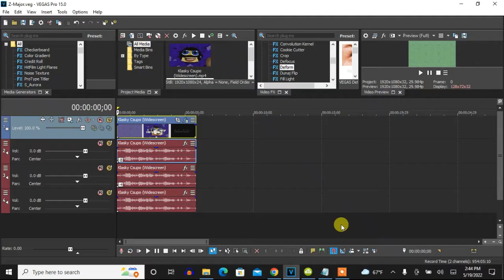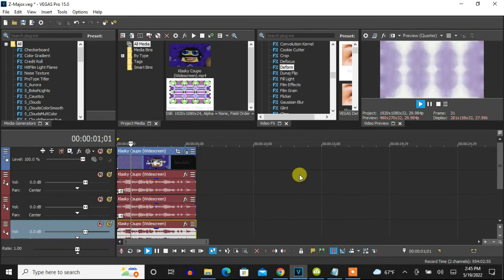How To Make Z-Major On Vegas Pro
Z-Major:

(VideoFX)

1st: Invert - (Default) or 100% Inversion

2nd: HSL Adjust - Hue 0.150/Mari Group

3rd: Mirror - Reflect Left

4th: Mirror - Reflect Right (Center 0.364, 0.500)/Z-Major

After choosing "Reflect Right", let's customize the adjustment below.

Center

H: 0.364
V: 0.500

5th: Mirror - Reflect Left

6th: Mirror - (Default) or Reflect Top (Center 0.500, 0.333)/Z-Major

After choosing "(Default)" or "Reflect Top", let's customize the adjustment below.

Center

H: 0.500
V: 0.333

7th: Mirror - Reflect Bottom

(AudioFX)

elastique
Pro

-8
-4
0

Effect by Lazy Butterfly / TehAussieSpartan

(NEW EFFECT) Klasky Csupo Effects 33 in Z Major (Instructions in Description)